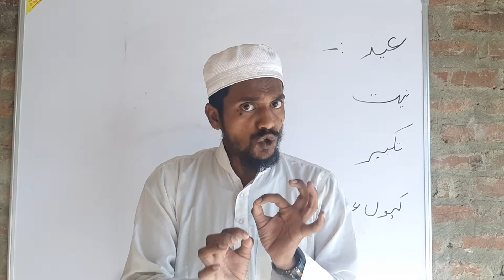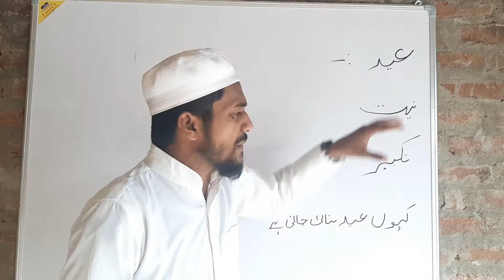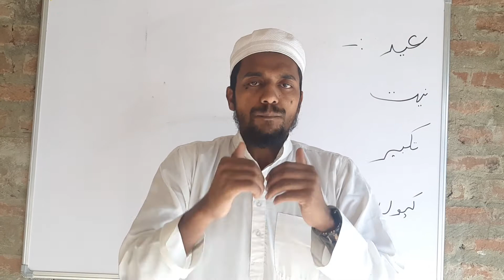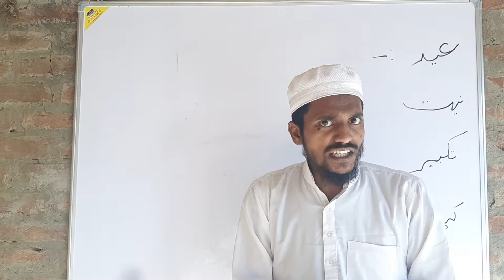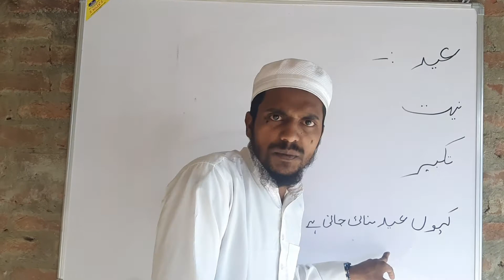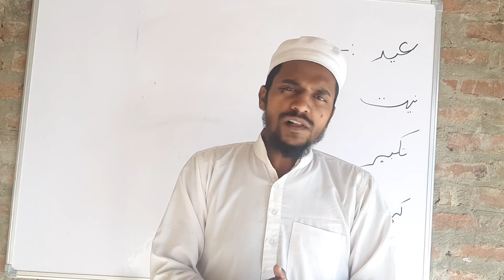Eid ki namaz ka tarika ईद की निय्यत कैसे करें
ईद की नमाज़ का तरीका बताया गया है